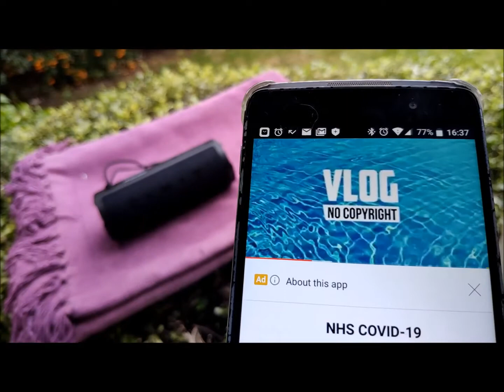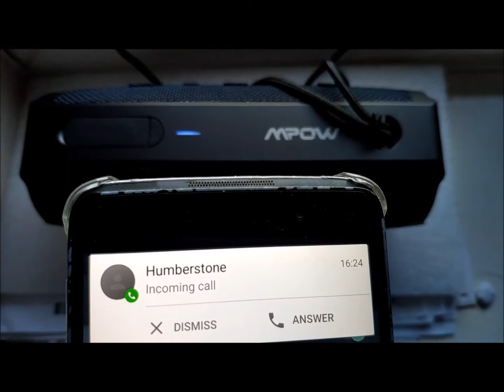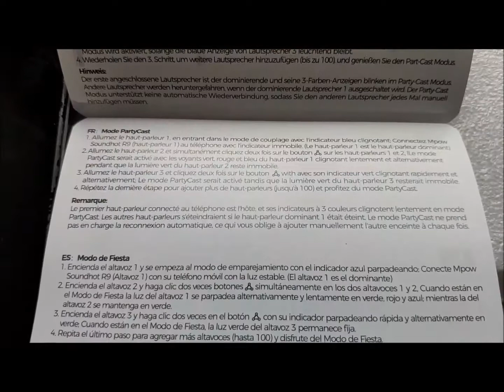Mpow R9 Speaker *Volume Test- Gadget Explained Extended Unboxing